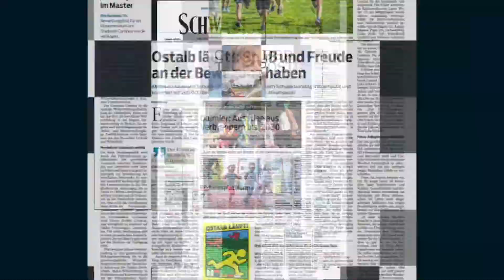Palm: Papiermaschine der Superlative in Aktion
Eine der weltweit modernsten und leistungsfähigsten Papiermaschinen ist seit Juli bei der Aalener Papierfabrik Palm im Einsatz.